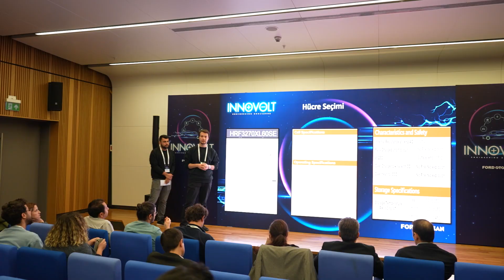Ford Otosan | Innovolt Engineering Challenge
30 genç yetenek 10 takıma ayrıldı ve elektrikli araç bataryalarına yönelik yenilikçi çözümlerini sunmak için kolları sıvadı! Ford Otosanlı mentorlarla gençlerimizin bir araya geldiği keyifli vaka analizimizde, bataryalar üzerine yaratıcı fikirleri birlikte değerlendirdik. Keyifli etkinliğimize katılım sağlayan tüm arkadaşlarımıza teşekkür ederiz!